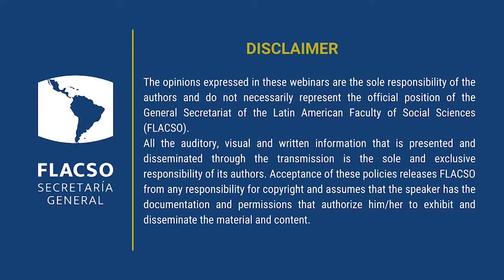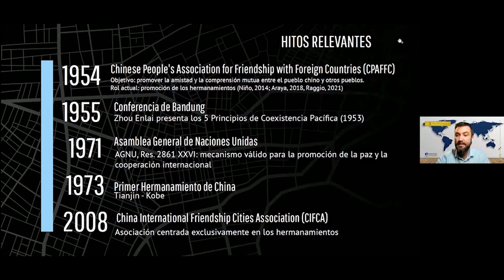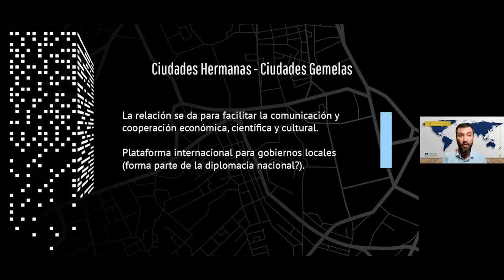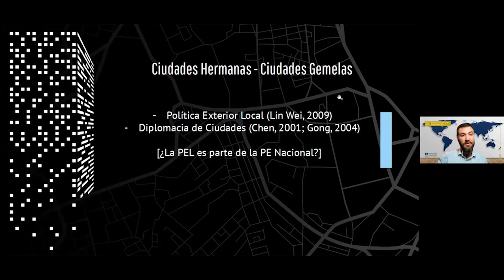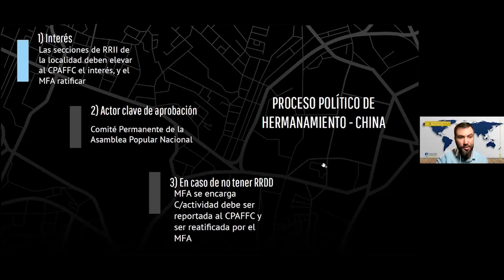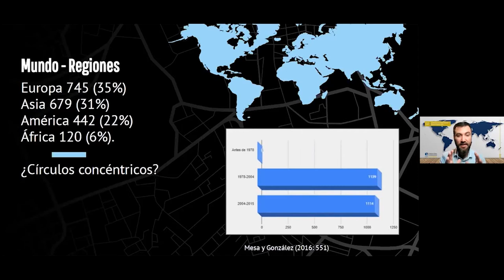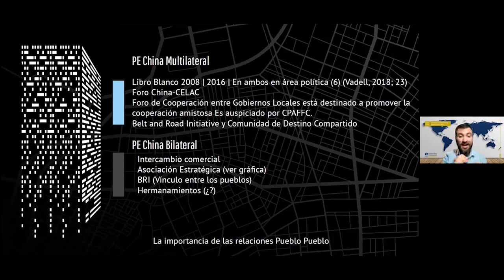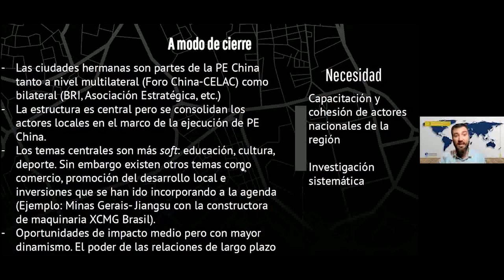Ciclo de Conferencias: Paradiplomacia y hermanamiento de ciudades chinas y latinoamericanas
Ciclo de Conferencias de la Cátedra China Contemporánea, de la Secretaría General de la FLACSO, con la participación del Dr. (c) Andrés Raggio, Docente en la Especialización en Relaciones Internacionales y Política Exterior de América Latina en FLACSO Costa Rica.